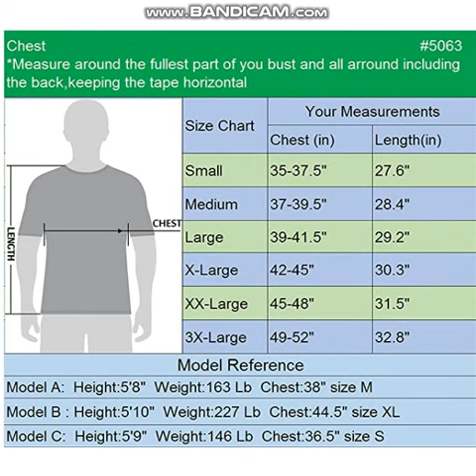Neleus Men's Dry Fit Performance Athletic Shirt with Hoods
93% Polyester, 7% Spandex
NOTE: Pay attention to the SIZE chart in the third picture to select the appropriate size
Soft, breathable and dri-fIT moisture-wicking fabrics keep you dry, brings more comfort at any occasions
Reflective logo increase visibility in low-light conditions
Sportstyle, Lightweight and comfortable without sacrificing mobility, Safeguards your skin from harmful Ultraviolet Rays
Perfect for Gym, Physical Fitness, Weight-Training, Workout, Bodybuilding, Running, etc. The Deep Cutting Allows Your Arms to Move More Easil